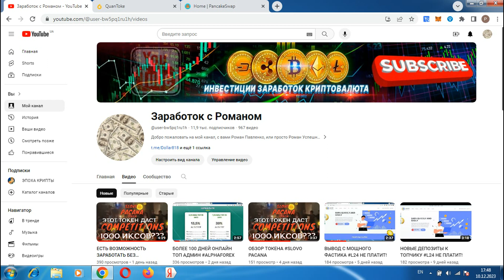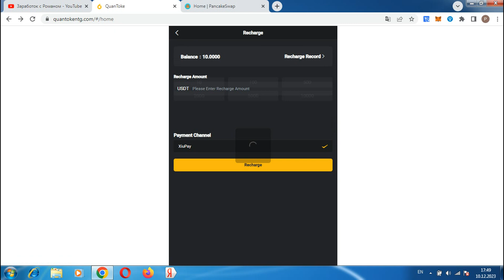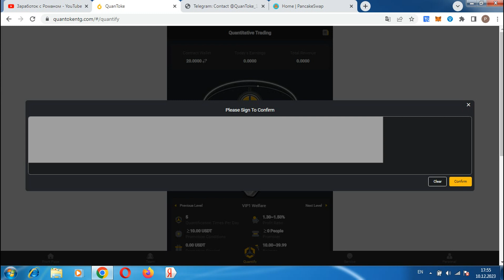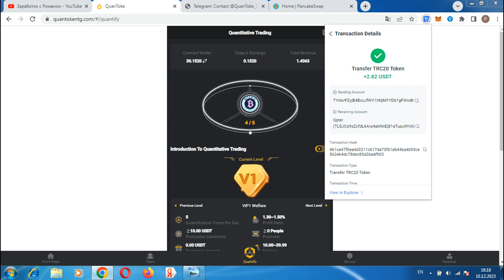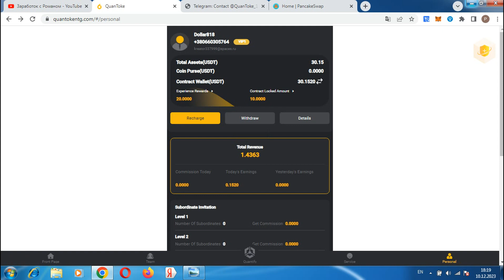Earn $3 US dollars, website to earn USDT coins with the first withdrawal certificate Profit 2024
After registration, you will get 20 USDT trial bonus, and the trial time is (1 day). The T1 level has all the same permissions as the VIP level. At the same time, when you complete quantitative transactions within 90 days, the QT platform will automatically refund the minimum 10usdt used to activate T1. You can quantitatively trade 5 times a day and make a profit of US$0.65 per day - US$0.75 can be continuously quantified for 90 days, so you can perform a total of (90×0.75=67.5 US dollars). First-time recharge users can contact customer service to receive a reward of 2 USDT